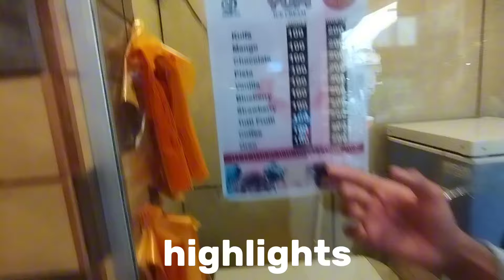WE DID IT! Celebrating 300 Subscribers vlog, subscriber milestone, celebration, YouTube community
Join us as we celebrate this achievement with laughter, fun, and gratitude. Thank you to each and every one of you for supporting our channel and being part of our journey!